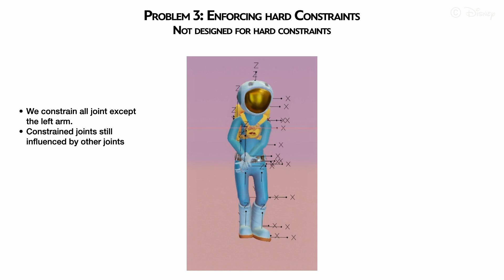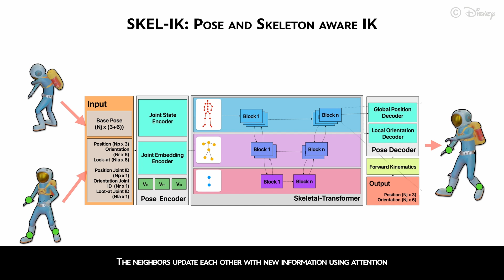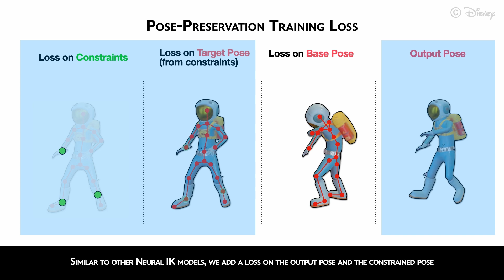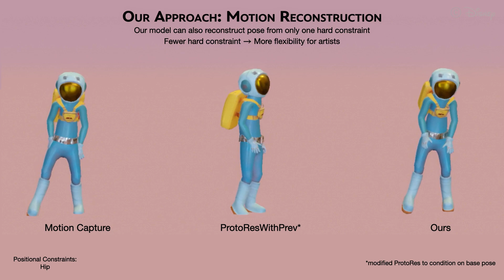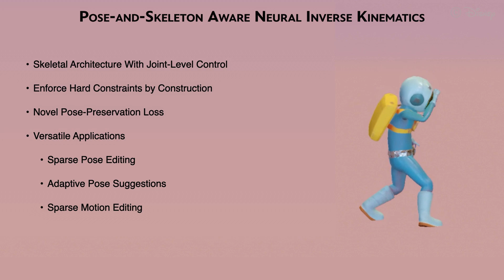Pose and Skeleton Aware Neural IK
In this work introduce SKEL-IK, a novel architecture and training scheme that is conditioned on a base pose, and designed to flow information directly onto the skeletal graph structure, such that hard constraints can be enforced by blocking information flows at certain joints. As a result, we are able to satisfy both hard and soft constraints, as well as preserve un-manipulated parts of the body when desired. Finally, by controlling the base pose in different ways, we demonstrate the ability of our model to perform tasks such as generating variations and quickly editing poses and motions; with less erosion of the base poses compared to the current state-of-the-art.